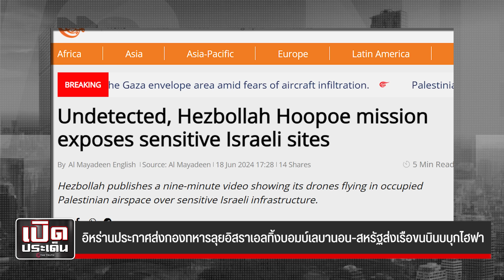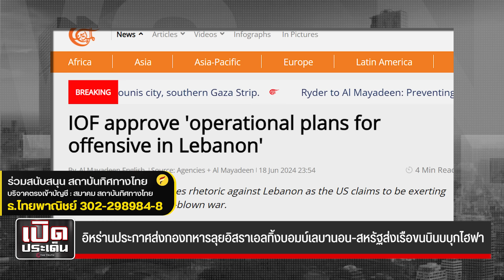อิหร่านประกาศส่งกองทหารลุยอิสราเอลทิ้งบอมบ์เลบานอน-สหรัฐส่งเรือขนบินบบุกไฮฟา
ตะวันออกกลางเดือด! อิหร่านส่งกองทหารลุยอิสราเอลทิ้งบอมบ์เลบานอน ขณะสหรัฐส่งเรือขนบินบุกไฮฟา